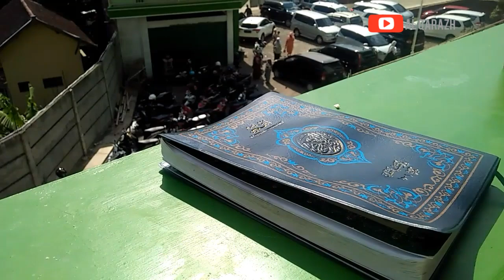Terbaru.. Pondok Tahfidz Putri Yanbu'ul Qur'an 2 Muria Kudus 2020